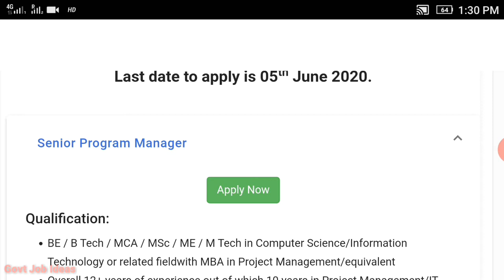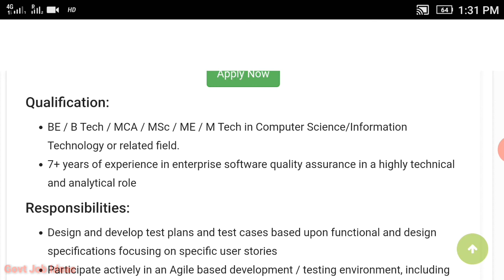தமிழ்நாடு அரசு இ-சேவை மையத்தில் வேலைவாய்ப்பு|TNEGA JOBS|Tamilnadu e-sevai Job|TAMIL..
தமிழ்நாடு அரசு இ-சேவை மையத்தில் வேலைவாய்ப்பு..